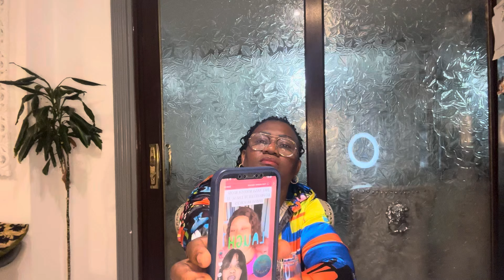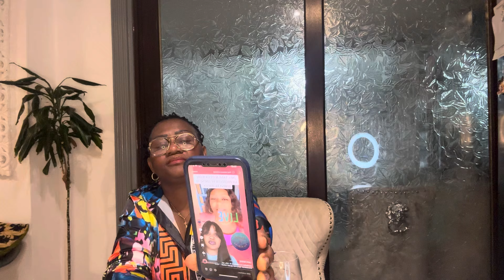MOTO EPELI ENTRE JAEL NANA BODUKA BOYOKA BA VÉRITÉS JAEL MWANA BITINDA YA NANA PONA KOFINGA BATU 😳